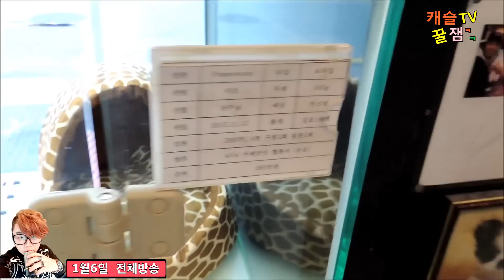도그캐슬. 캐슬티비. ( 애견방송 ) 포메라니안,티컵강아지,연예인강아지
안녕하세요 도그캐슬 채널에 오신걸 감사드립니다.

이쁜 아가들 보시고 ~ 구독 신청해주시면 감사하겠습니다^^

도그케슬 홈페이지에 오시면 인형같은 아가들 동영상을 많이 보실수있답니다.

포메라니언 포메리안 포메라니안 치와와 장모치와와 상세프로필및 분양가 확인하러가기

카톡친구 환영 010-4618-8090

대한민국 포메천국 도그케슬